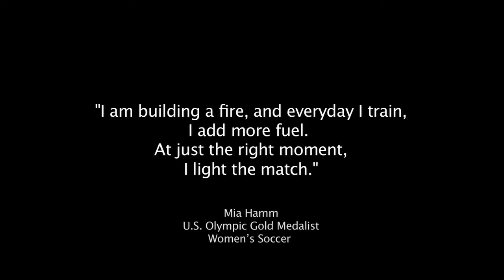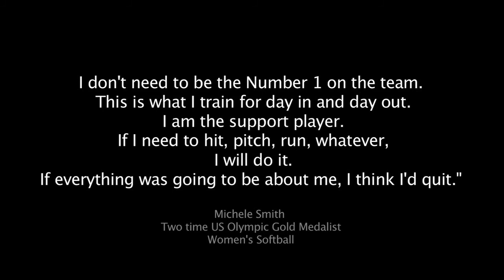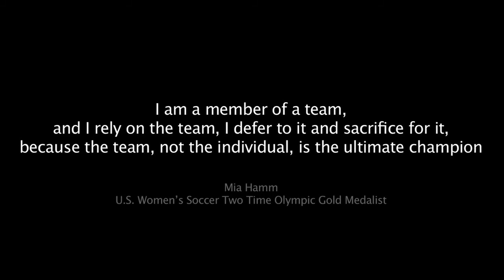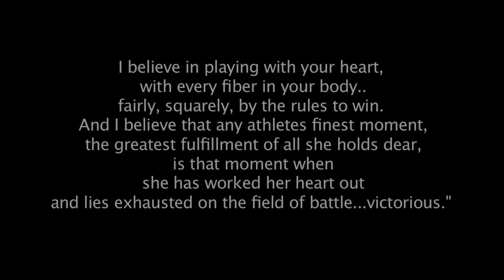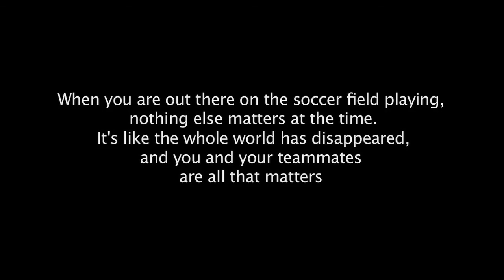Palmyra Eagle Varsity Soccer 2011